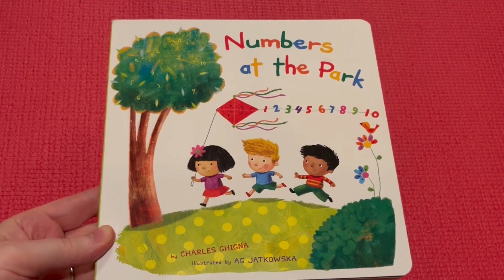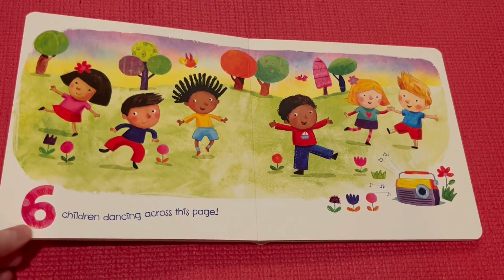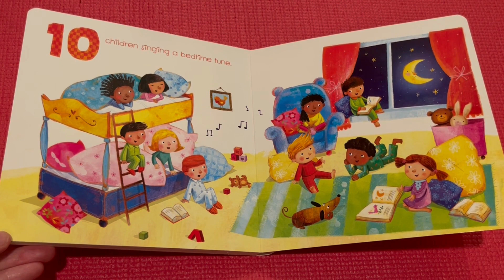Numbers at the Park EarlyMath ReadAloud Цыфры Английскийдлядетей 儿童英语 数到十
Numbers at the Park is a great book with bright pictures which will help the child to learn numbers from 1 to 10 in a fun way. And it will extend child's vocabulary and early literacy skills as well. The rhyming sentences will encourage memory and early reading skills as well

Английский для детей. Выучите Цыфры с 1 до 10 на английском, а так же такие слова как: качели, воздушный змей, карусель и т.д.